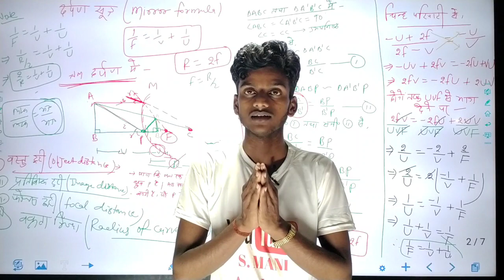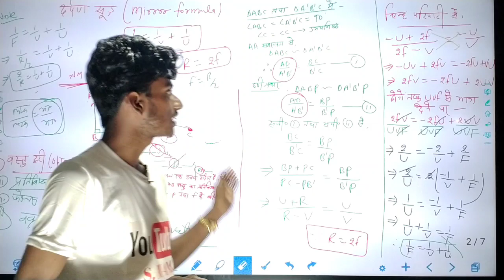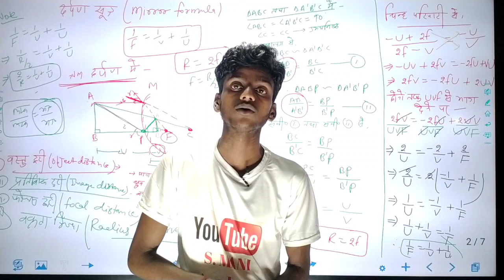B.Sc physics honours part 3 guess question answer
physics honours part 3 rekha guess notes pdf
physics honours part 3
part 3 physics honours
LNMU Darbhanga
lnmu part 3 physics honours VVI questions
lnmu part 3 physics honours guess question answer
s mani Academy
s mani sir
subhash sir